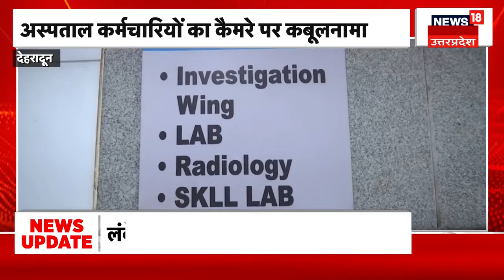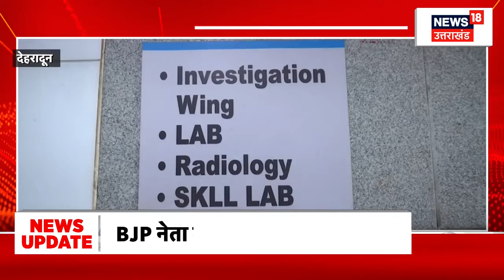Uttarakhand News: टिहरी झील का बड़ा जलस्तर | Tehri News | Flood Alert | Heavy RainFall | Top News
Uttarakhand News: लगातार वर्षा से टिहरी झील का जलस्तर भी तेजी से बढ़ गया है। पिछले कई दिनों से रोजाना जलस्तर बढ़ रहा है। टिहरी और उत्तरकाशी जिले में लगातार वर्षा के बाद टिहरी झील का जलस्तर तेजी से बढ़ रहा है.